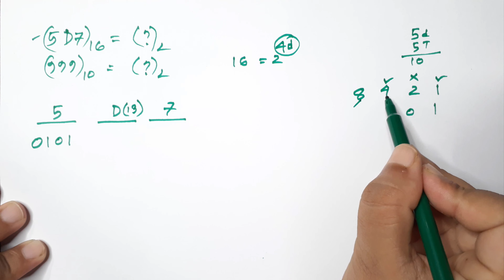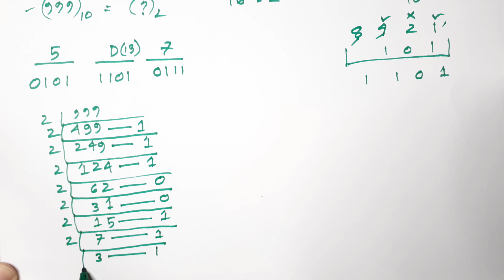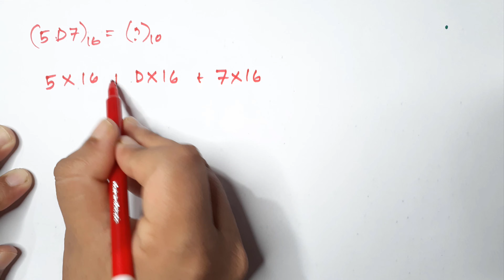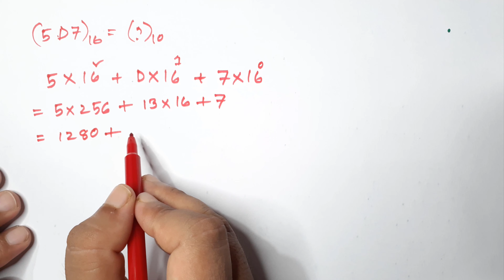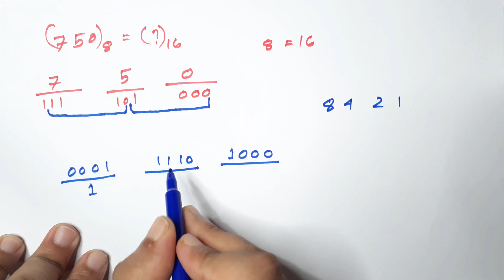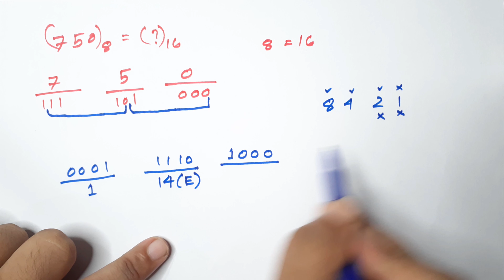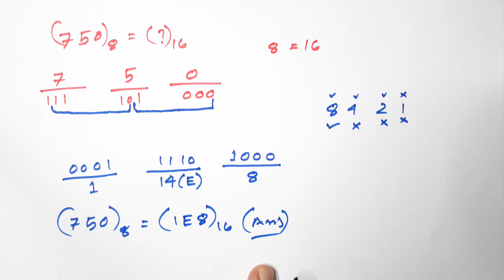ভিন্ন ভিন্ন সংখ্যা পদ্ধতির সংখ্যাকে একি বেজে রূপান্তর করে যোগ।। ৩য় অধ্যায়ঃ সৃজনশীল প্রশ্ন সমাধান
HSC ICT  3rd chapter Number System